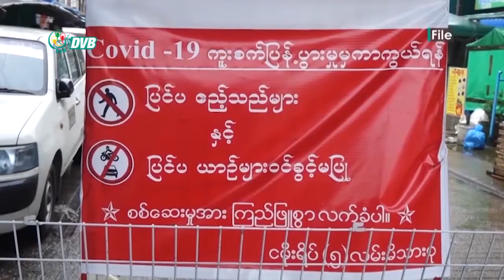DVB - အထူးကြပ်မတ်ဆောင်မှာ အသက်ရှုစက်ပေးထားရသူ ၄၀၀ နီးပါးရှိနေ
ကိုဗစ်-၁၉ အတည်ပြုလူနာတွေထဲမှာ အထူးကြပ်မတ်ကုသဆောင်နဲ့ အသက်ရှုစက်ပေးထားရသူ စုစုပေါင်း (၄၀၀)နီးပါးရှိနေပါတယ်။ ဒီသတင်းကို သင်းသင်းဇော်ကပေးပို့ထားပါတယ်။